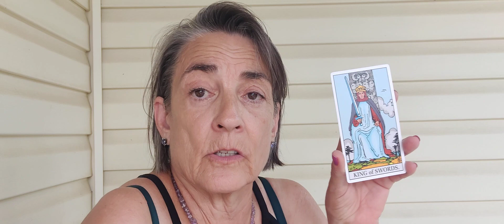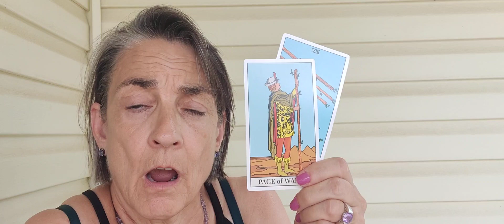Gemini tarot reading. August 16, 2023